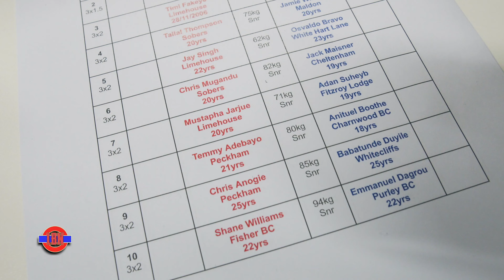LBN |Road to Pro Ep.3 |Back to Business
Tunde's first fight back after the championship upset. Tunde win's his bout with another dominant performance.Unfortunately after not long recovering from recent eye surgery Chris Anogie's corner decide to retire him after the second round.